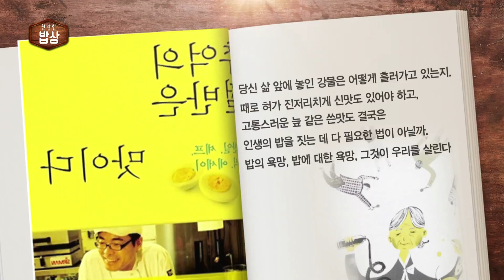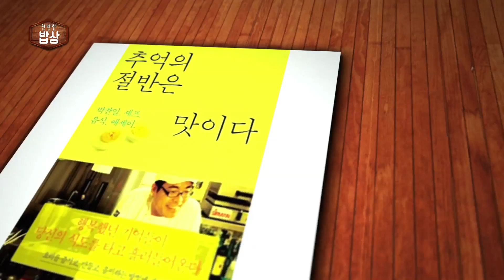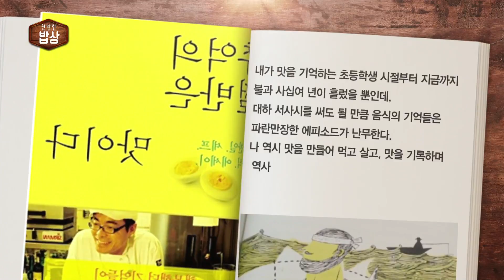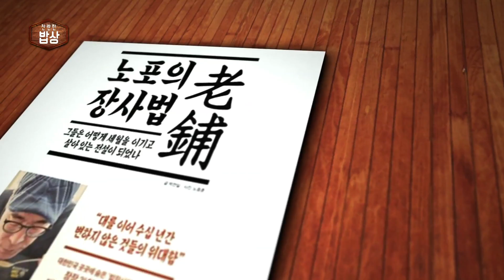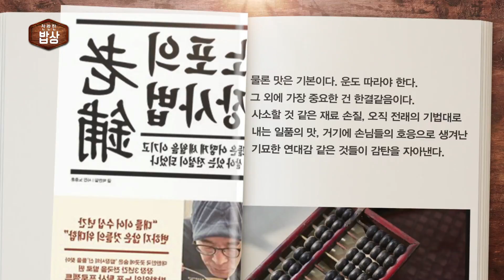[찬란한 밥상 3회] 미식의 서재 - 추억의 절반은 맛이다/ 박찬일 셰프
찬란한 밥상 3회 - 미식의 서재
글쓰는 요리사 박찬일의 음식 에세이 - 추억의 절반은 맛이다/노포의 장사법

▶여수mbc prime 채널구독! 좋아요! 눌러주세요^^